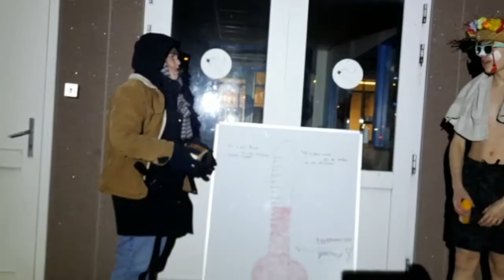18 Wat een weer!